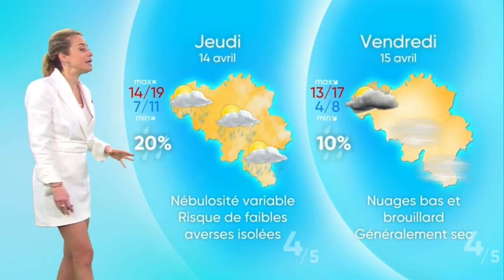Emilie Dupuis - Mardi 12 Avril 2022